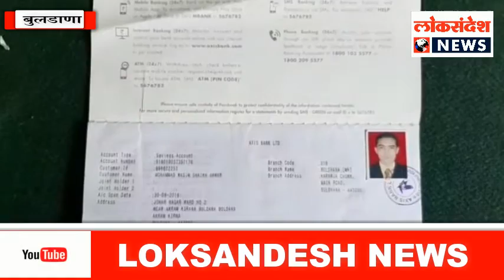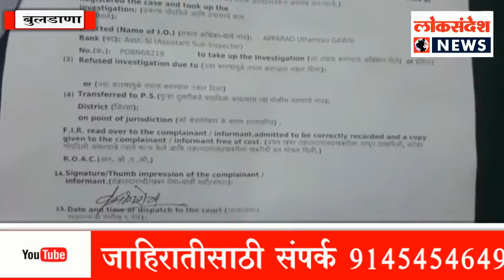ग्राहकाच्या खात्यातून परस्पर पैश्याची चोरी,अ‍ॅक्सिस बँकेवर फसवणुकीचा गुन्हा दाखल